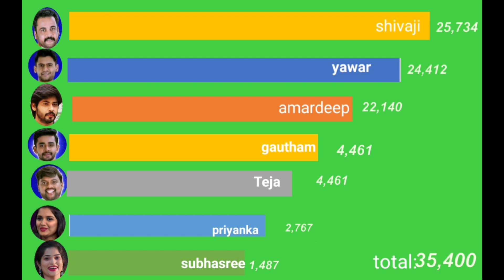Bigg boss 7 telugu 5th week elimination😲